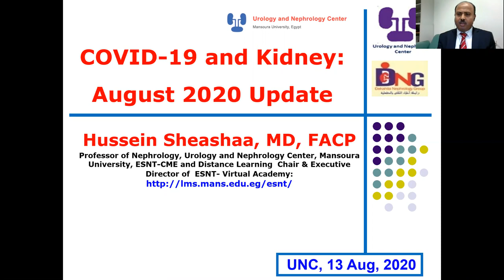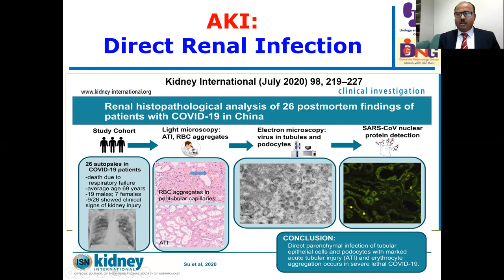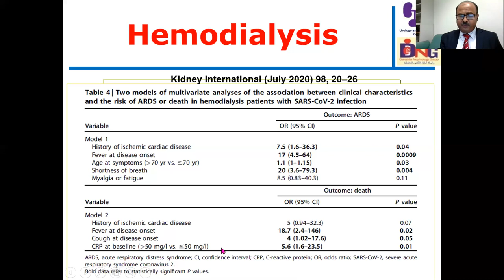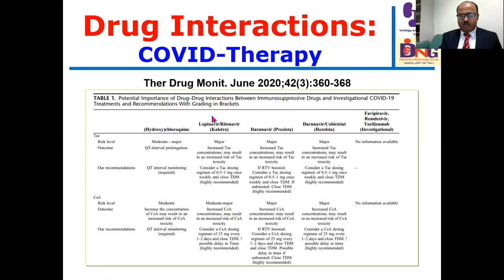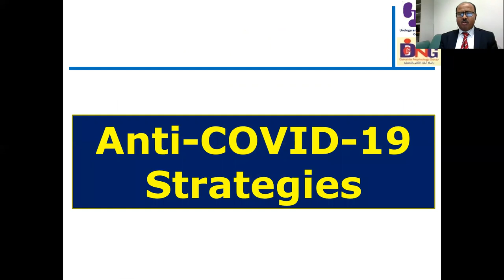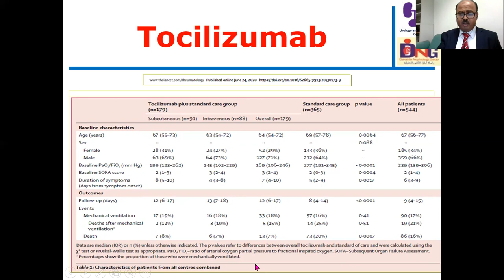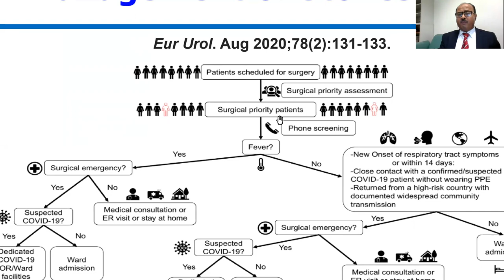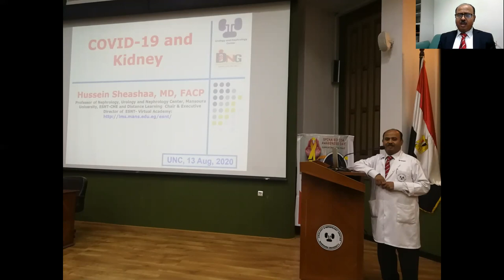COVID-19 and Kidney: August 2020 Update, Prof. Hussein Sheashaa, Mansoura UNC, 13 August 2020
ESNT-CME and Distance Learning Recorded Session